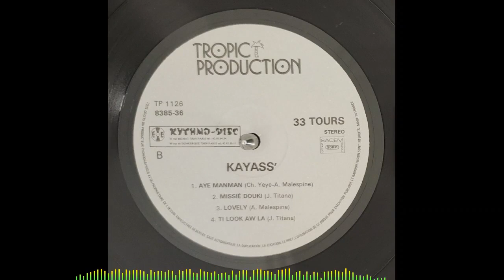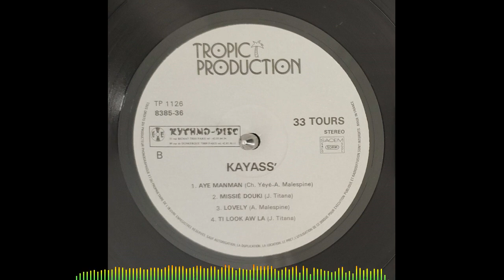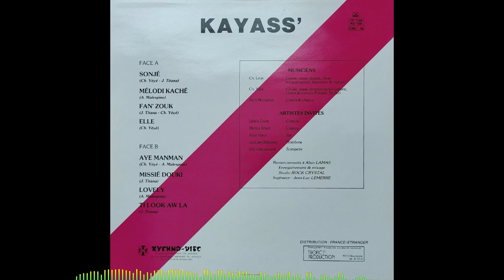KAYASS’ - Fan’ Zouk 🪘🎹🎸🎺🎼🎧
👨🏾ARTISTE : KAYASS’
🎶TITRE : Fan’ Zouk
✍🏾 AUTEUR : Jeanne-Huguette TITANA
🎼COMPOSITEUR : Christian YEYE
🎤INTERPRETE : Alain MALESPINE
📀ALBUM : -
🎚️LABEL : TROPIC PRODUCTION
🎂SORTIE : 1988
🌎ORIGINE : GUADELOUPE